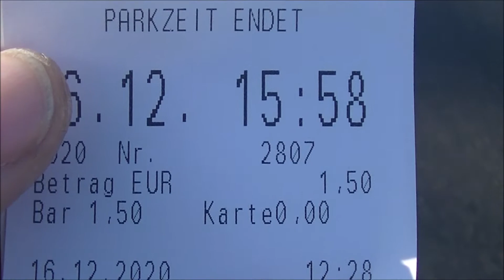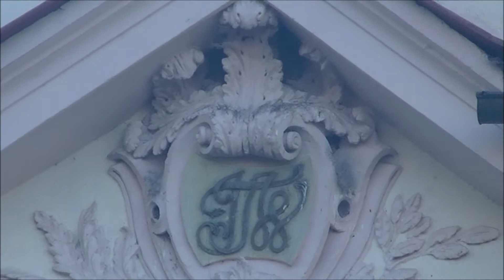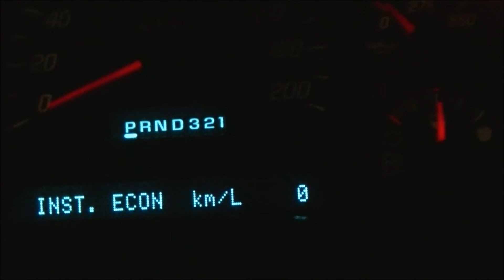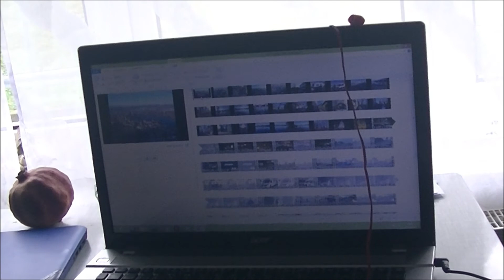2/2 - Короткая поездка в город Бад Вальдзее, замок, курорт, центр, улицы, Bad Waldsee.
Short trip to the city of Bad Waldsee, castle, health resort, center, streets.